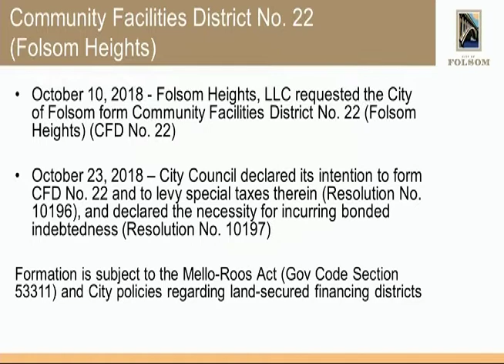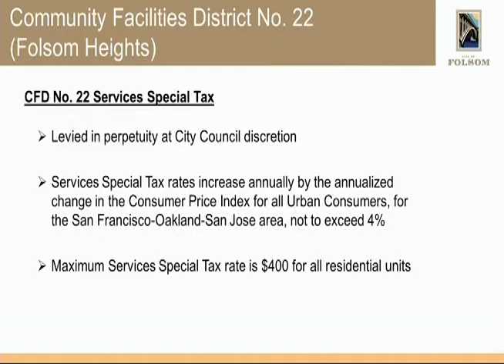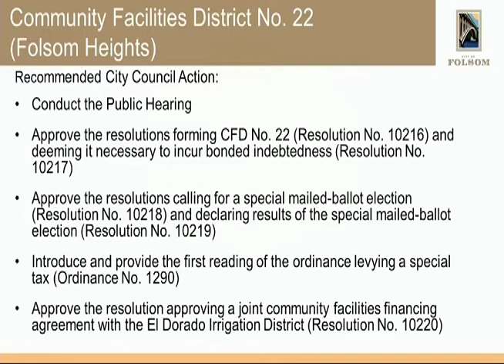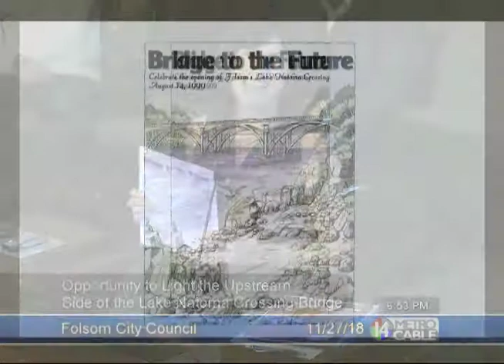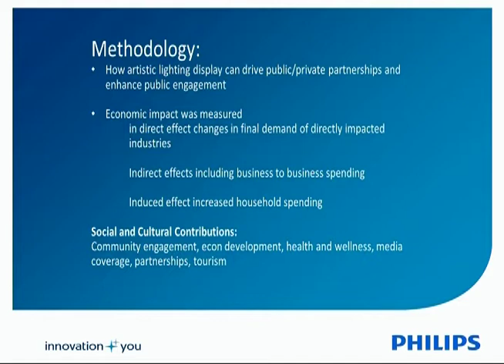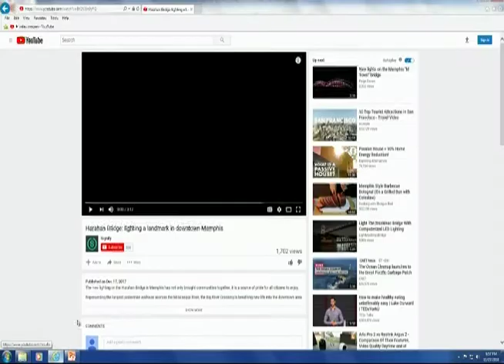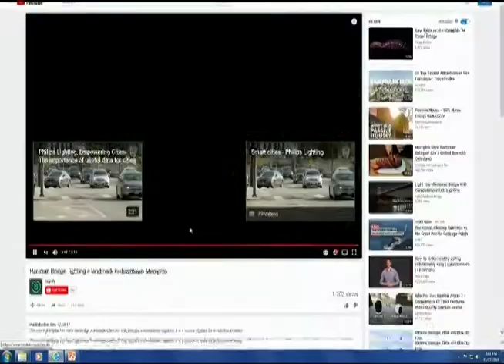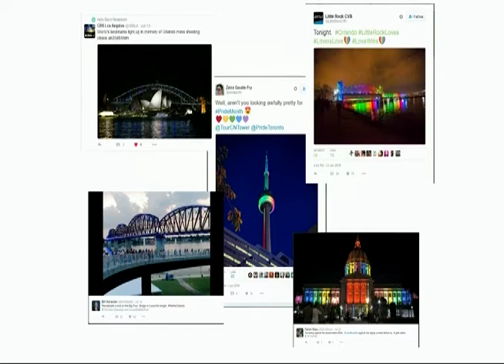Folsom City Council - November 27, 2018